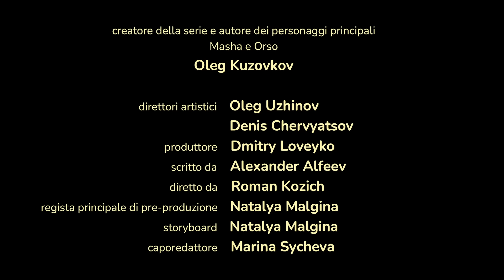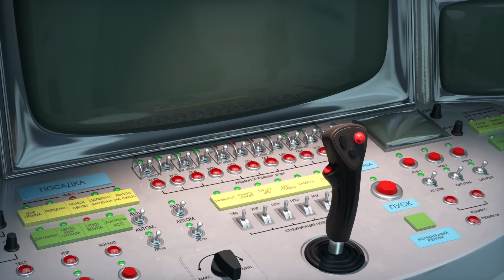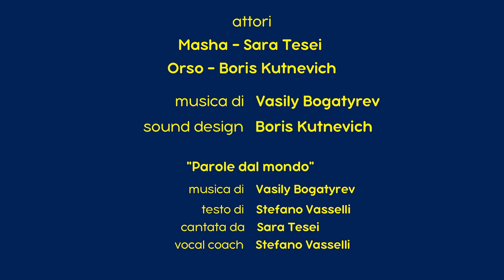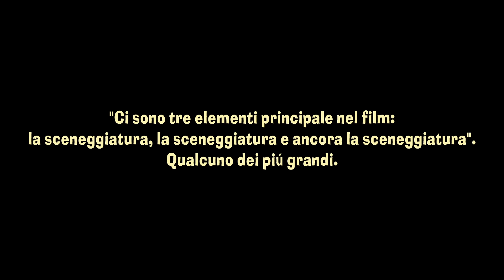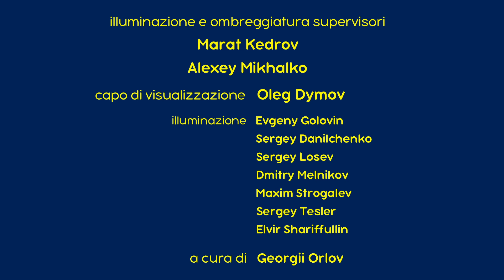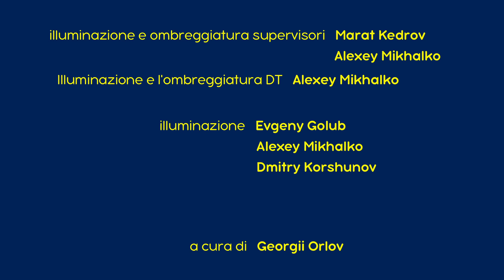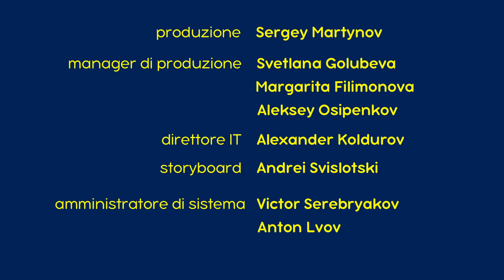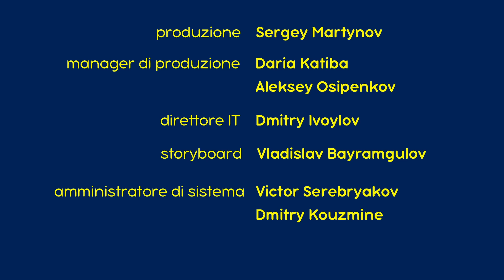Masha e Orso 💥 Nuovo episodio! 👱‍♀️🐻 Un maialino volante 🐷💭 Cartoni animati per bambini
📺 Un maialino volante 🐷💭 (Episodio 105)
📺 Lezioni Di Pesca 🦀 (Episodio 8)
📺 Una Stellina dal Cielo ⭐🚀 (Episodio 70)
📺 Giro del mondo in un giorno 🌍🧳(Episodio 77)
📺 Ciak Si Gira 🎬 (Episodio 42)
📺 Dio Salvi la Regina! 👸👑 (Episodio 75)
📺 Canto Di Natale🦄🌛(Episodio 61)
📺 Rane, Baci E Arti Miracolose Da Definire 🐸💖 (Episodio 54)
📺 Salto Nel Passato 🦕🌟 (Episodio 48)
📺 Un Quadro Perfetto 👩‍🎨 (Episodio 27)

🌷 Primavera con Masha e Orso!